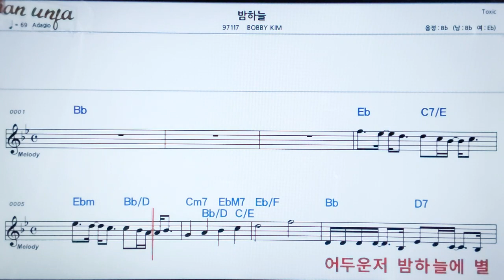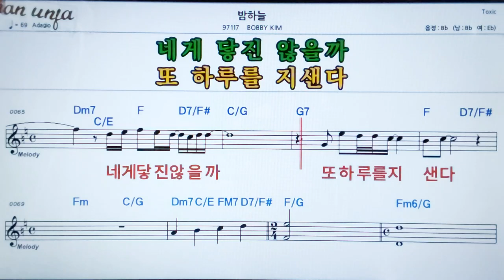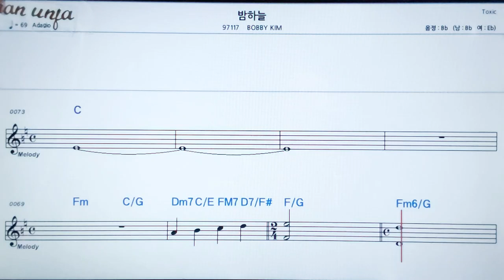밤 하늘/BOBBY KIM👍악보, 노래,기타 코드,가사,Karaoke*카라오케 반주